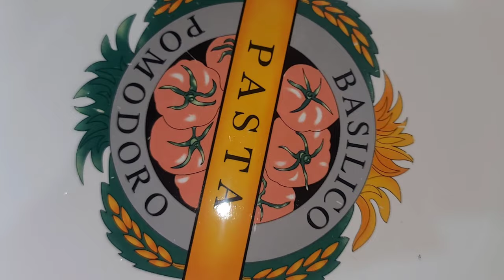Karachi famous Street style fruit chaat recipe|Theley wali fruit chaat|Ramazan special recipe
Karachi famous Street style fruit chaat recipe by cookingwithfarah|Theley wali fruit chaat|Ramazan special recipe

Unique Fruit Chaat At The Street Of Karachi | Karachi Street Style Fruit Chaat Recipe | Fruit Chaat

WELCOME TO my chanel cookingwithfarah
TODAY'S RECIPE Unique Fruit Chaat At The Street Of Karachi | Karachi Street Style Fruit Chaat Recipe | Fruit chaat

karachi street style fruit chaat recipe X

baba jee fruit chaat recipe X

best fruit chaat in karachi X

baba jee fruit chaat street style X

iftaar special recipe X

ramadan iftaar recipe X

special fruit chaat recipe X

mix fruit chaat recipe X

easy fruit chaat recipe X

fruit chaat with meethi chutney recipe X

street style fruit chaat recipe X

dhaba style fruit chaat recipe X

Unique Fruit Chaat At The Street Of Karachi | K...